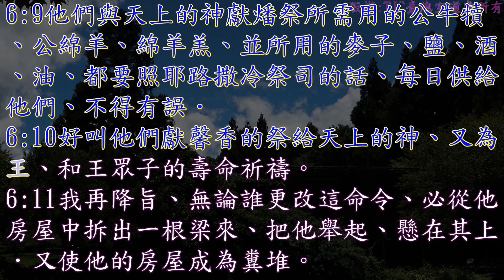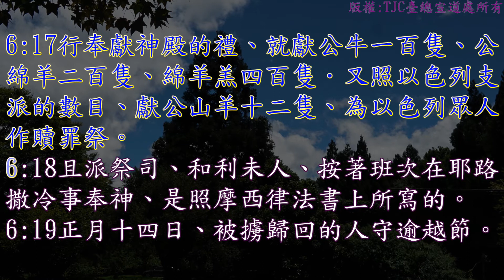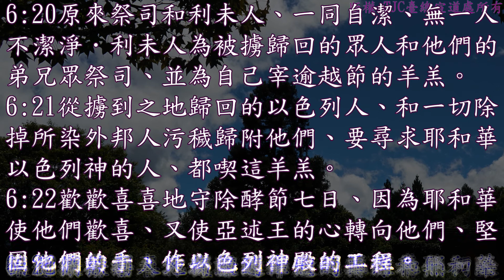以斯拉記 06 章